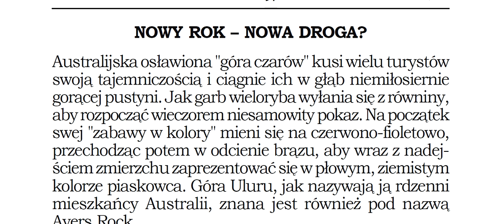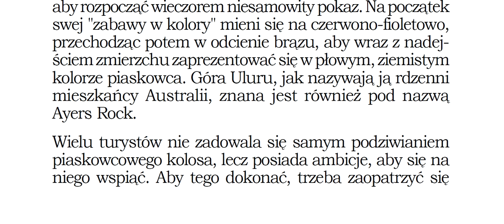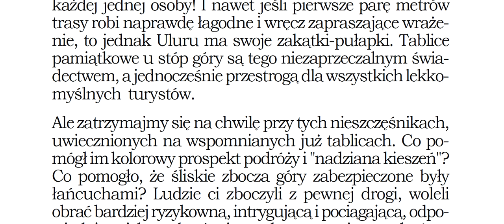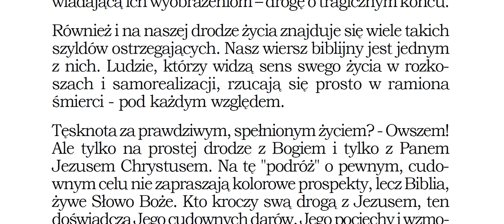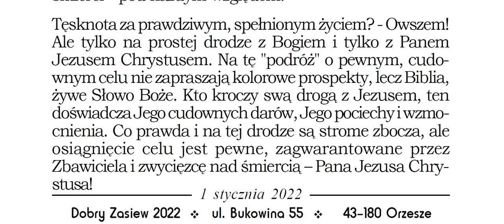Czego uczy mnie Biblia w Przypowieściach Salomona 14,12 Zielone Niwy